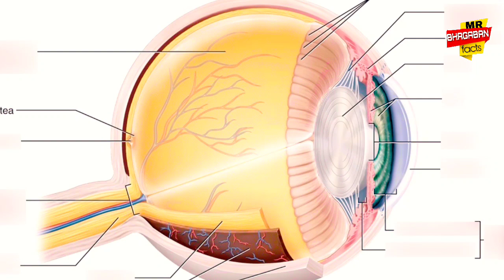ଜଳବାୟୁ ପରିବର୍ତ୍ତନ ପାଇଁ ମଣିଷ ହେଇଯାଇପାରେ ଅନ୍ଧ ll Mr bhagaban facts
ଜଳବାୟୁ ପରିବର୍ତ୍ତନ ପାଇଁ ମଣିଷ ହେଇଯାଇପାରେ ଅନ୍ଧ